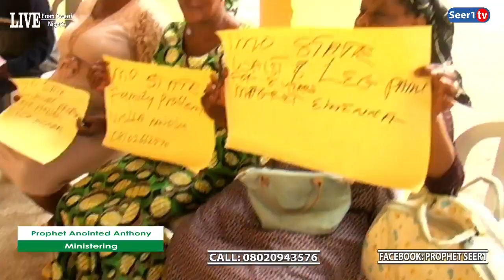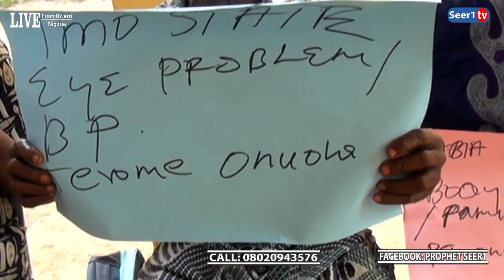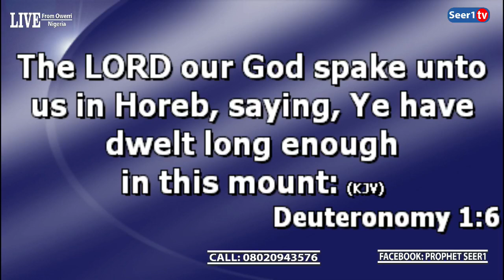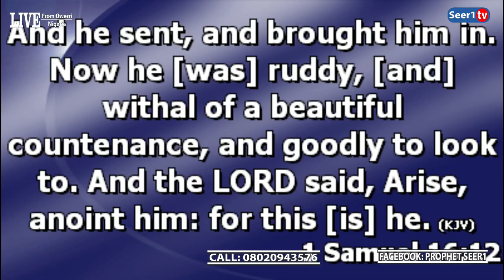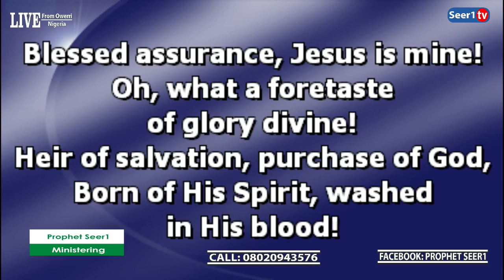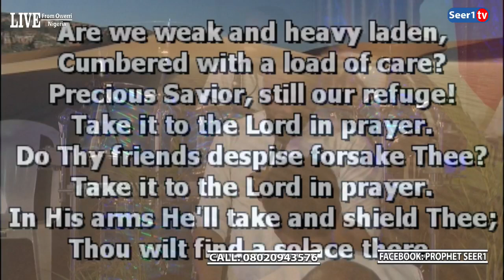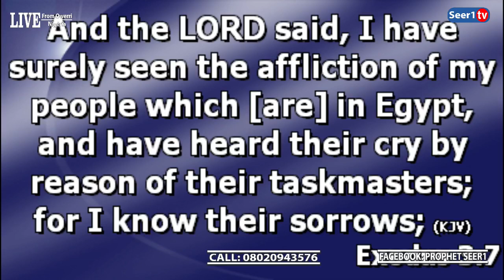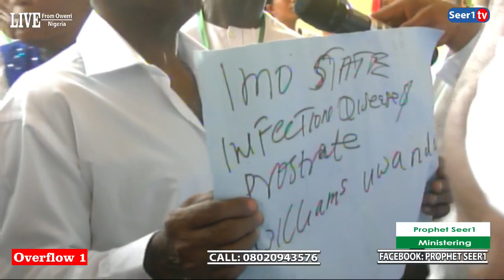Record breaking live Service with Seer1.